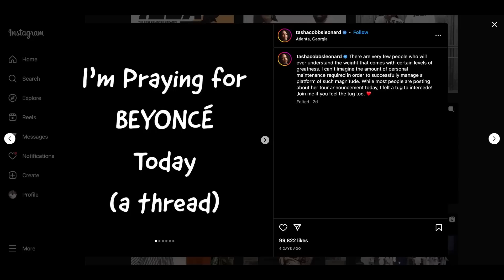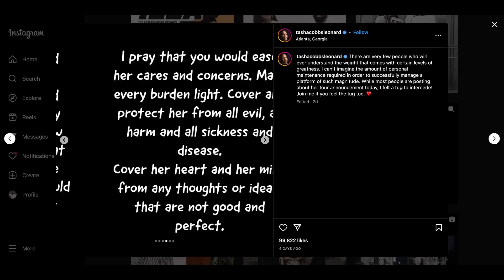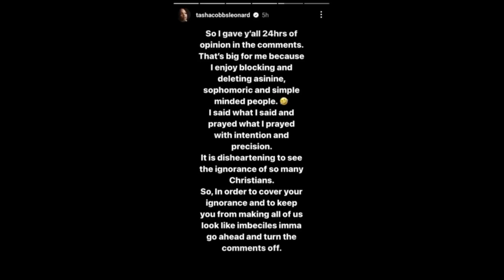Tasha Cobbs Prays for Beyonce and Claps at Christians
In this video, Tasha Cobbs Prays for Beyonce and Claps at Christians who question her true motives.

15-inch SHED Hi-Hats
10-inch SHED Splash
18-inch SHED Crash
19-inch Resurrection Crash
12-inch RAW Splash
24-inch SHED Ride